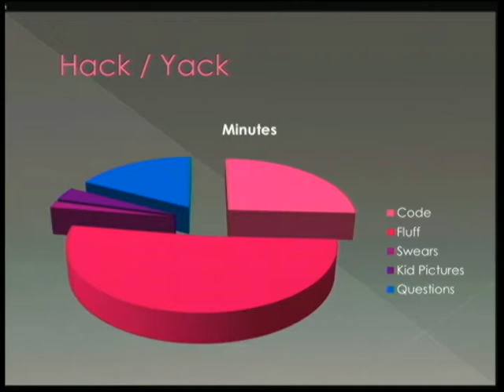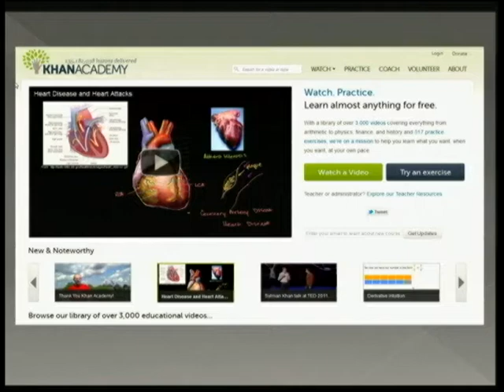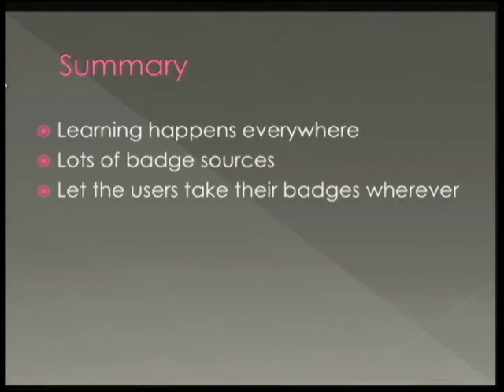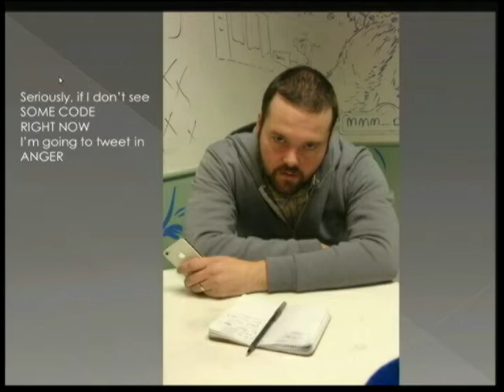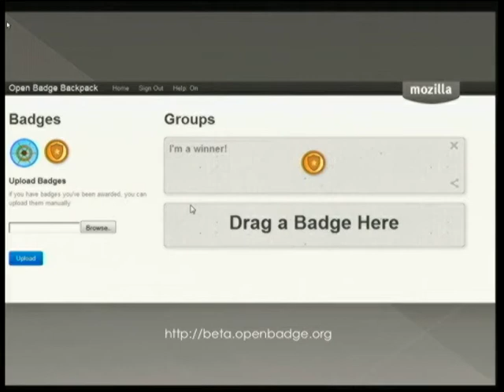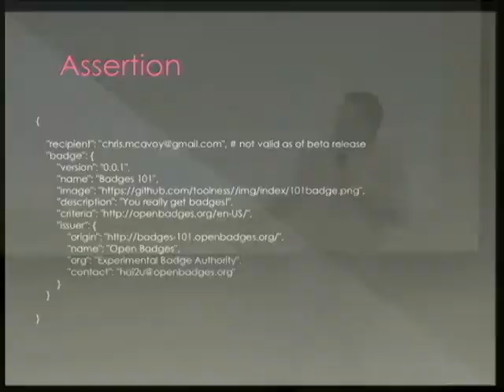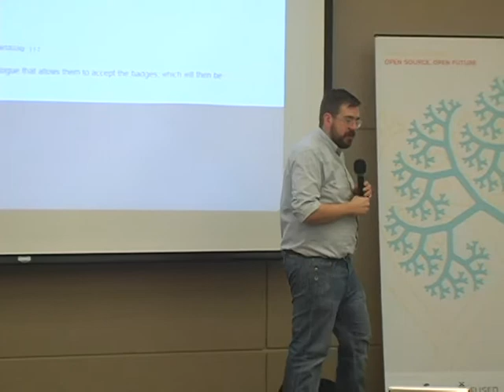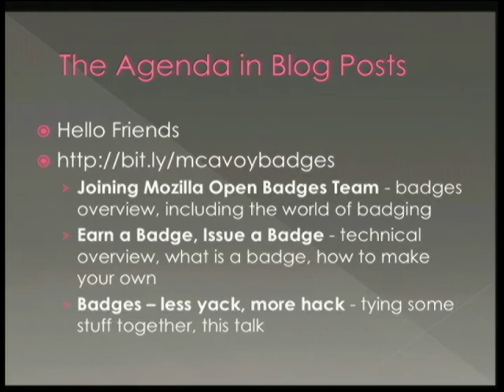Mozilla's Open Badges project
Chris McAvoy
An overview of the Mozilla Open Badges, a project to enable and encourage open peer to peer education systems. Some history, some technical details, and maybe a sing-a-long.